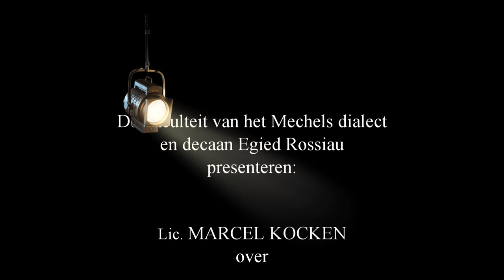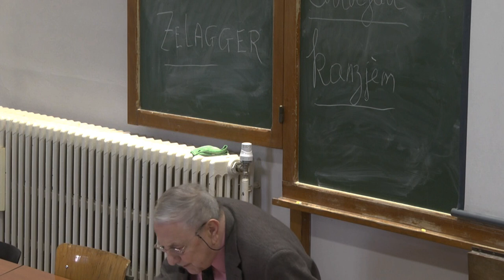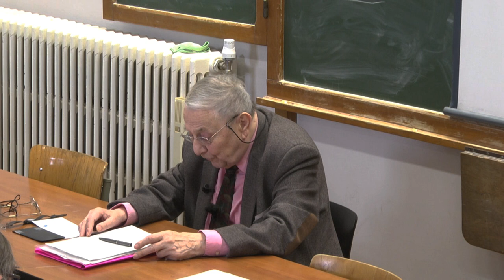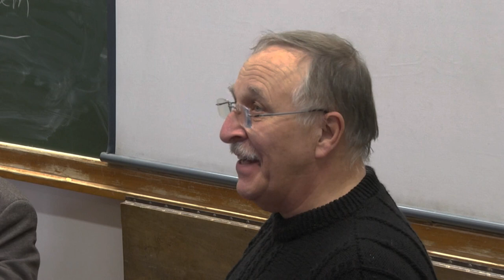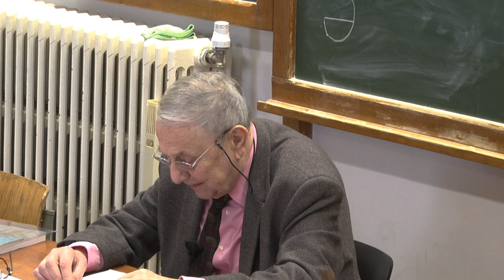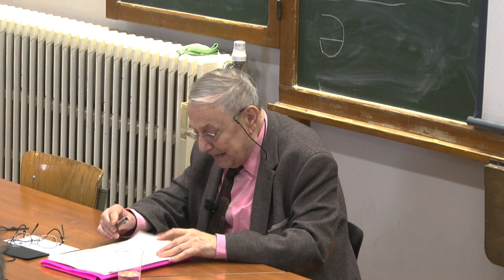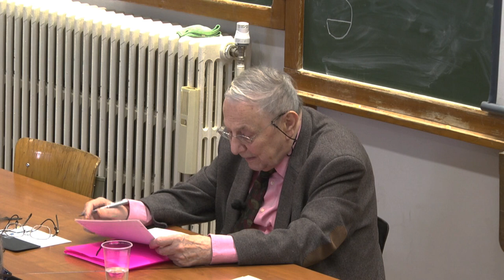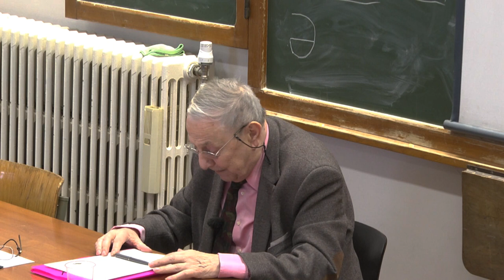Stadsgids Marcel Kocken vertelt in het Mechels dialect over het dagelijks leven.